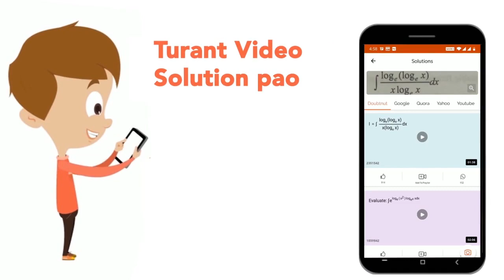Given the numbers 3.75xx10^(-7), 3 3/4xx10^(-7), 375xx10^(-9) and 3/8xx10^(-7). Which of these i...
Given the numbers 3.75xx10^(-7), 3 3/4xx10^(-7), 375xx10^(-9) and 3/8xx10^(-7). Which of these is not equal to 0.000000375?
Class: 14
Subject: MATHS
Chapter: PRACTICE QUESTION PAPER
Board:CTET

👉 Have Any Query? Ask Us.